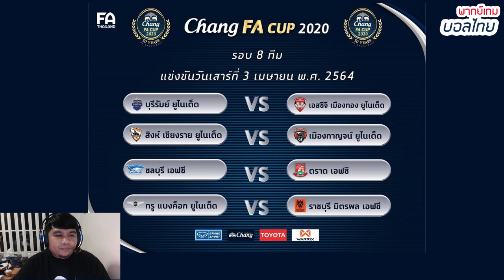ผลจับสลากประกบคู่ ช้างเอฟเอคัพ 2020 รอบ 8 ทีมสุดท้าย | พากย์เกมบอลไทย